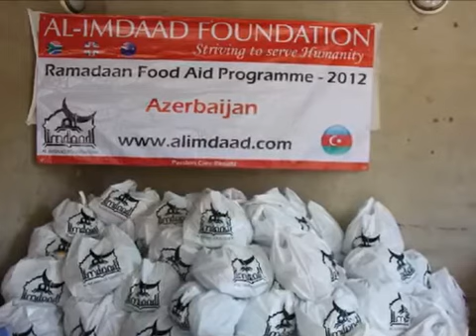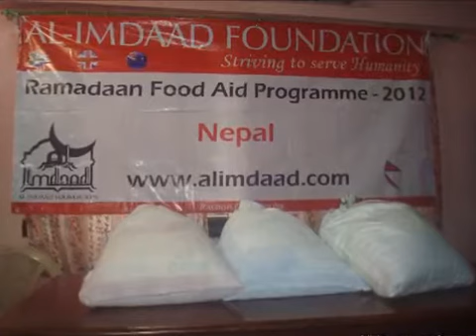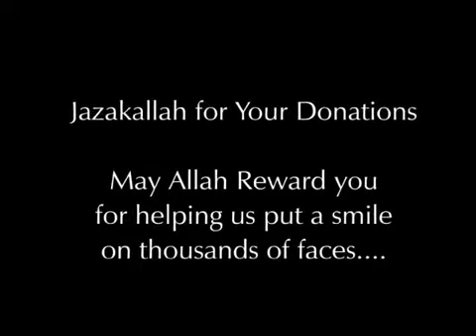Qari Zakir nasheed